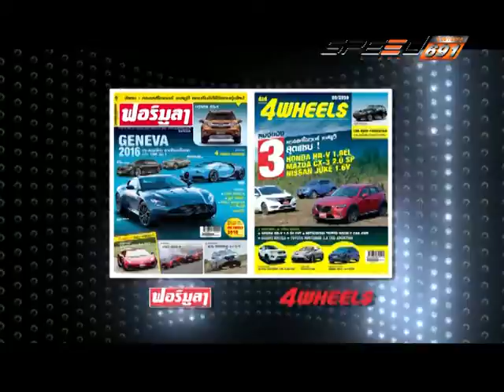Speed Talk 26 10 2016 B5